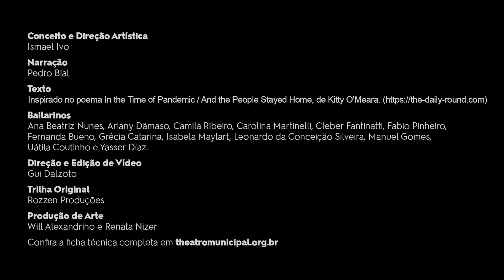Arte Presente | Balé da Cidade em "Respirem"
O Balé da Cidade de São Paulo te propõe uma reflexão sobre o período que estamos vivendo. Com conceito e direção artística de Ismael Ivo, os bailarinos da companhia coreografam a partir de uma livre tradução do poema In the Time of Pandemia / And the People Stayed Home, de Kitty O'meara, narrado por Pedro Bial.

A campanha faz parte do Municipal Online, nossa nova programação digital para que você possa nos acompanhar de casa durante esse período. Fique em casa, mas fique conosco.

Conceito e Direção Artística: Ismael Ivo
Direção e edição de vídeo: Gui Dalzoto
Narração: Pedro Bial
Texto: Livre tradução do poema And People Stayed Home, Kathleen O’meara (1869)
Produção de Arte:  Will Alexandrino e Renata Nizer
Trilha Original: Rozzen Produções

Bailarinos:  Ana Beatriz Nunes, Ariany Dâmaso, Camila Ribeiro, Carolina Martinelli, Cleber Fantinatti, Fabio Pinheiro, Fernanda Bueno, Grécia Catarina, Isabela Maylart, Leonardo da Conceição Silveira, Manuel Gomes, Uátila Coutinho, Yasser Díaz.

Confira a Ficha Técnica Completa em theatromunicipal.org.br